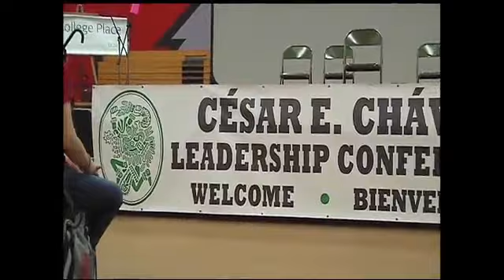Conferencia de Liderazgo César E. Chávez